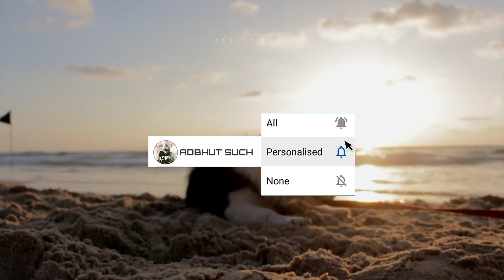आखिर कुत्ते टांग उठाकर क्यो करते है पेसाब ।। dogs poop ।। adbhut such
Query solved :-
dogs pee
dog pee
dogs pee
why do dogs pee on tires
do dogs pee out of spite
dogs pees
dogs peeing
doggo
dog pee stain
boat dogs
clean dogs
pee on
senior dogs